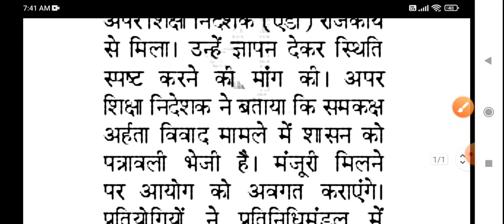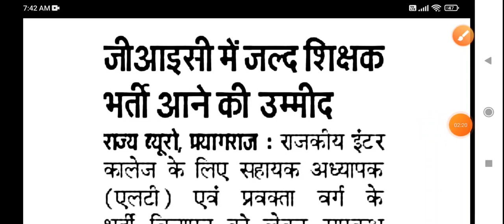LT Grade भर्ती 2022